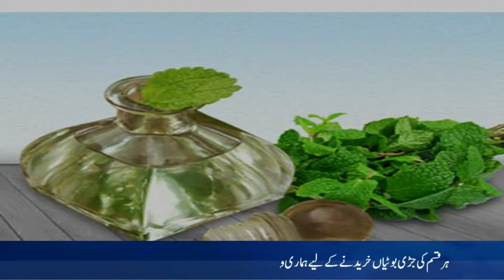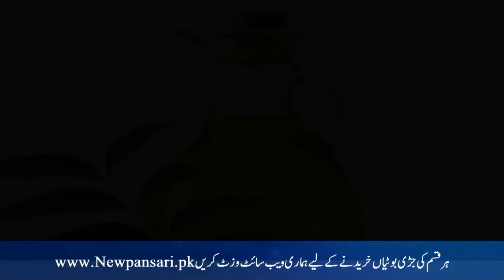5 Oils to treat asthma | Dama ka ilaj in urdu Hindi | How To Get Rid Of Asthma Completely دمہ کاعلاج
This video is about asthma treatment at home. A simple asthma 5 home remedy and all symptoms of asthma are described in this video.